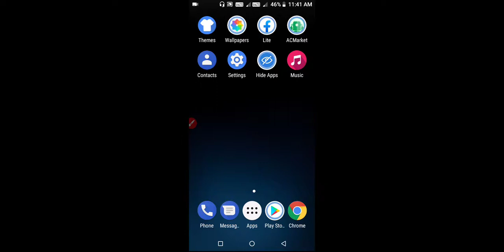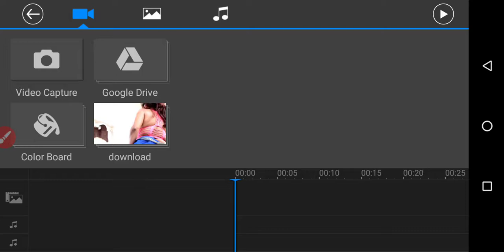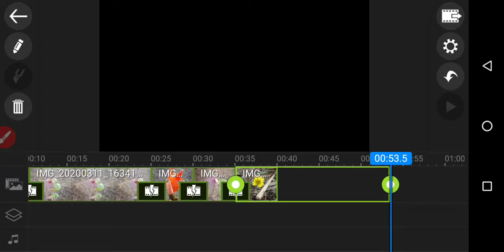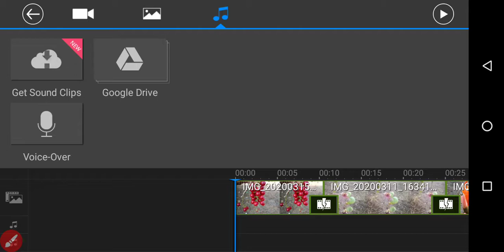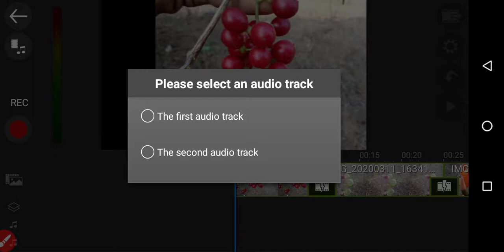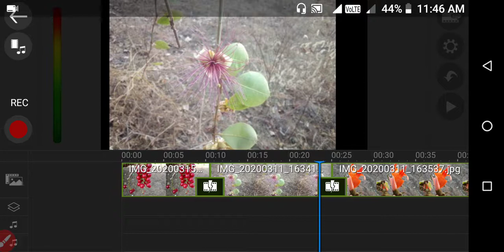How to Voice over in Powerdirector | cyberlink Powerdirector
How to make Voiceover Videos with Mobile || in Telugu